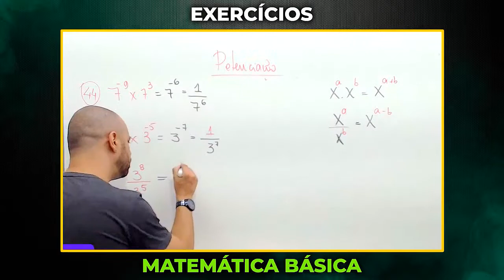FRAÇÕES - RESOLUÇÃO EXERCÍCIO - MATEMÁTICA BÁSICA